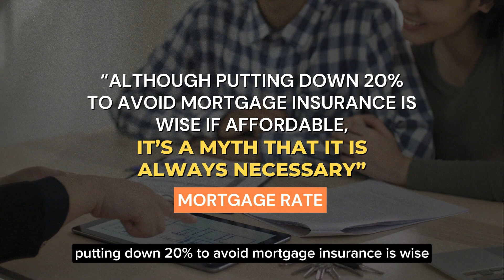Nothing But The Truth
If you are planning to buy your first home in the near future, you may want to know this information… are you ready to hear the truth about down payments?
Watch this video to hear it! 🍿🎥 👁️👄👁️

Realtor OurEastBayHome powered by eXp Realty #01992169